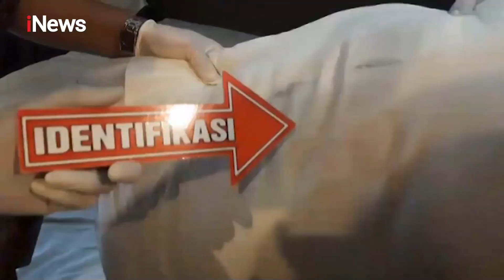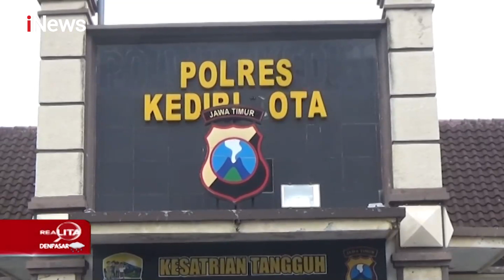Muncikari di Kediri Lacurkan Anak Sendiri Part 01 - Realita 29/05